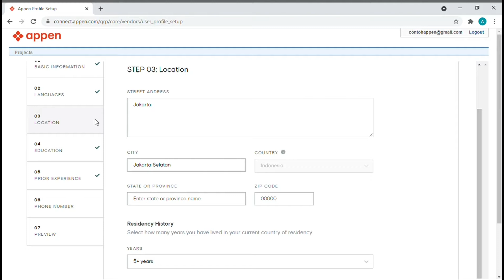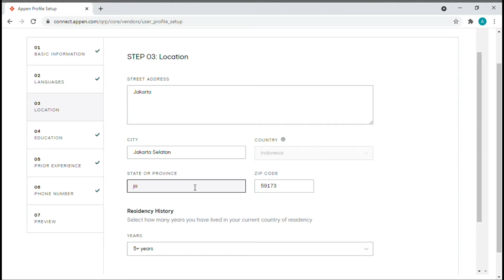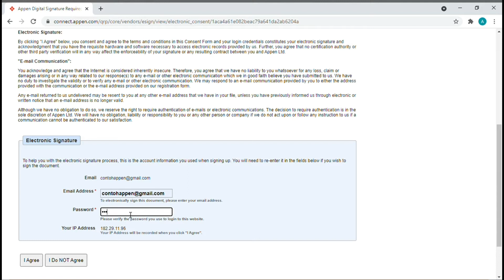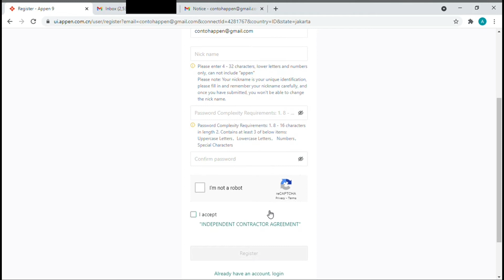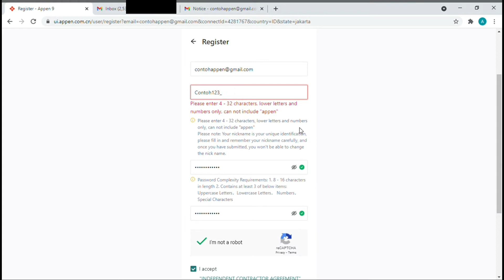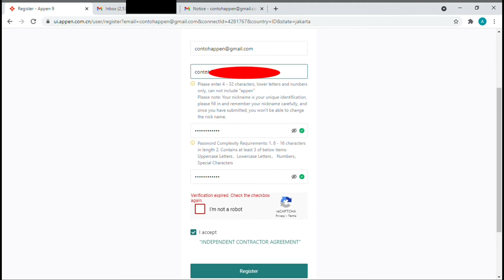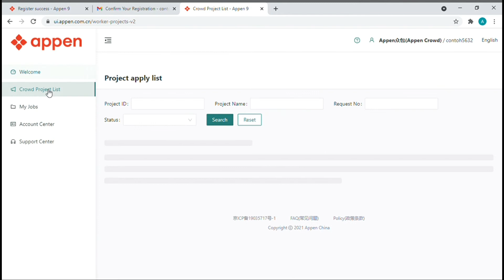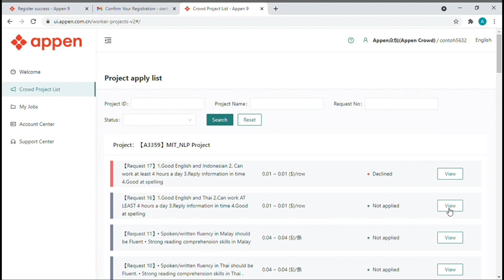Tutorial Ngelamar Kerja di APPEN Auto Cuan | PART 2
Ini lanjutan dari PART 1 nya btw sory lama uplaod, habis pasang behel jd lg susah ngmong, wkwkwk. didalamnya juga ada tutorial daftar Appen China platform ya